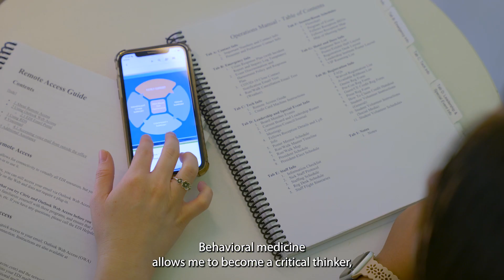Tailoring Healthcare to Individuals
The Society of Behavioral Medicine (SBM) is a nonprofit organization comprising researchers, clinicians, educators, industry professionals, and policymakers from over 20 healthcare disciplines. With a focus on behavioral, psychosocial, environmental, and biomedical factors. SBM members conduct research on various conditions such as cardiovascular diseases, obesity, diabetes, chronic pain, and cancer. They conduct research on specialty populations like children, women, veterans, aging adults, and minority groups.

Learn more!!